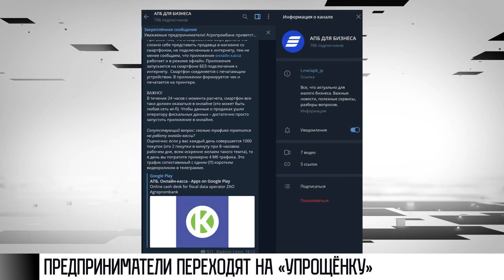Предприниматели переходят на «упрощёнку»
Радион Куклин – предприниматель из Тирасполя. У него магазин электротоваров. Продаёт лампочки, люстры, светильники. Работает по упрощенной системе налогообложения третий год. Говорит удобнее, чем по патенту.